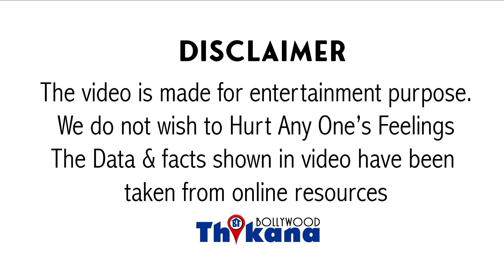Big Breaking | "Mithun Chakraborty का बेटा होना ही रहा मेरी बर्बादियों का कारण" Mimoh का छलका दर्द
Big Breaking | "Mithun Chakraborty का बेटा होना ही रहा मेरी बर्बादियों का कारण" Mimoh Chakraborty का छलका दर्द

किसी भी शख्स के लिए पिता का सक्सेसफुल होना गर्व की बात है लेकिन सक्सेसफुल पिता का बेटा होना घर की बात के साथ-साथ एक कंपटीशन की थी बात आपको जिंदगी भर आंका जाएगा आपके पिता की परफॉर्मेंस से और अगर आपके पिता ने बहुत बड़ी उपलब्धि हासिल की है और वहां तक नहीं पहुंच पाते हैं जो कि एक आम बात है कि कोई पहुंचता है कोई नहीं पहुंचता है लेकिन अक्सर ऐसे सिचुएशन में लोग जब हो जाते हैं और ऐसी ही जजमेंट का सामना करना पड़ा मिथुन चक्रवर्ती के बेटे मिमोह ने बताया कि आज भी मैं देखता हूं कि मेरे पिता के पास रियालिटी शो है तो कश्मीर फाइल जैसी फिल्म है और मैं कुछ नहीं कर रहा मेमो का एक सक्सेसफुल पिता के बेटे होने का दर्द झलकता है हम सब जानते हैं कि मिथुन चक्रवर्ती बॉलीवुड इंडस्ट्री के बहुत बड़े सुपरस्टार तो पूरा मिथुन चक्रवर्ती के नाम था और आज तक इस उम्र में भी मिथुन चक्रवर्ती काम कर रहे हैं अमिताभ बच्चन हेलो में आकर भय तो मिथुन चक्रवर्ती फिल्म में पॉजिटिव और चीनी पराठे में मिथुन चक्रवर्ती बिजनेसमैन भी कितना कुछ संभाल रहे हैं वहीं बात करें मिथुन के बेटे ने अपने पिता को लेकर अपना शेयर करते हुए कहा कि इंडस्ट्री में होने के बावजूद होने के बावजूद आज मेरे पास काम नहीं है तो होगी ही फिल्मों में पट्टी और उनका नहीं कर पा रहा हूं यह बात सच भी ले तो भी मैं उनके स्टारडम को नहीं कर सकता हूं मैं मिथुन का बेटा होने के लायक ही नहीं ने लोगों से अपील की कि मैं रहूं लेकिन में शुक्र मिथुन का मिथुन का बेटा होने से मुझे कोई फायदा ही नहीं हुआ ना मेरे पिता ने मुझे कहीं रेकमेंड किया ना ही मुझ पर पैसा खर्च किया मेरे पिता ने कहा कि जाओ और अपना रास्ता खुद बनाओ मेमो है जमीन नाम की फिल्म बनाने की भी कोशिश की लेकिन उसमें भी फेल इयर रहा और भी कुछ प्रोजेक्ट्स एंड बीच में ही अटक इसके चलते का करियर खत्म हो गया तो जाहिर सी बात है मिथुन इतने सालों से इंडस्ट्री में और उनके बेटे से पूछी मैंने तो यह अपने आप में बहुत बड़ा डिफरेंस बताने के लिए सब्सक्राइब करता है कि चाहे कितने ही बड़े सुपरस्टार हो चाहे कितने ही क्यों न हो लेकिन चैलेंज भी जरूरी है इस लेख में बने रहने के लिये